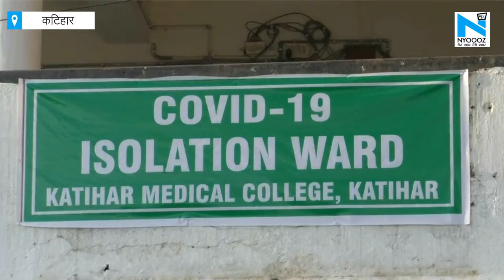जमात में शामिल हुआ शख्स चोरी-छुप्पे Katihar में करवा रहा था कोरोना का इलाज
पूरे देश में कोरोना के संक्रमण के सबसे घातक हथियार बन चुके तबलीगी जमात के लोगों को लगातार पुलिस ढूंढ रही है. लेकिन मरकज वाले खुद सामने आने के तैयार नहीं हो रहे हैं...